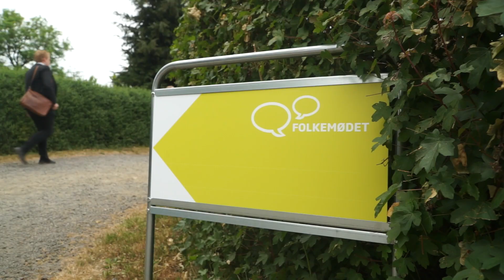Onkel Kai på Folkemøde #1: En ægte bornholmer mod Eliten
Stråhat, crémant og masser af gratis bolcher. Per Munchs onkel Kai er ægte bornholmer – og nu er han løs på Folkemødet.

Vi lover 100% folkelighedsgaranti!

Vi er Politiken – organet for højeste oplysning siden 1884 – papiravis, netavis, levende avis!
Her giver vi dig historier, som gør dig klogere, giver dig et sug i maven, eller får dig til at grine akavet højt i bussen.

Er du under 30, og har du lyst til at få adgang til hele Politikens digitale univers, så tjek – så kan du prøve den første måned for kun 1 kr.

👇🏻Her kan du også møde os👇🏻